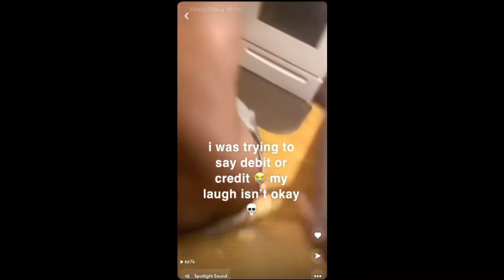motherfucker compilation 2